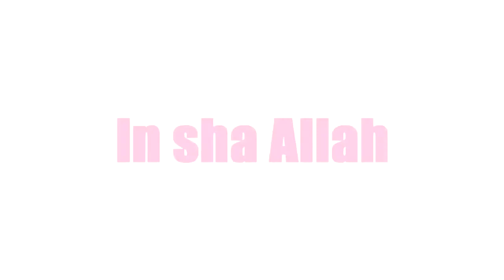Islam will Overtake Christianity - BBC Reports